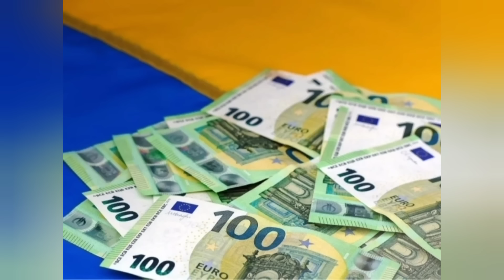ЛАНАТИ ТЕЗ БАС ТУХТАТ БУЛДИ